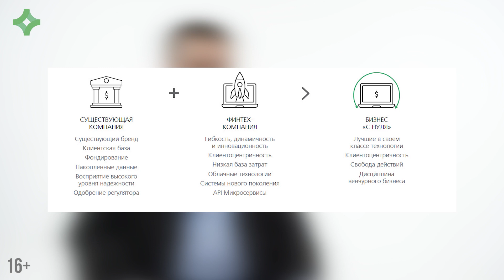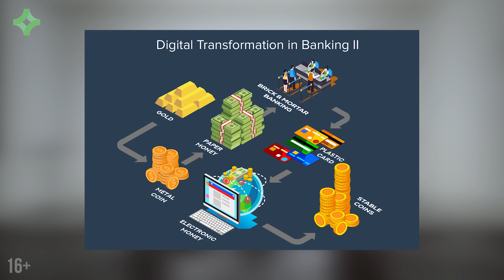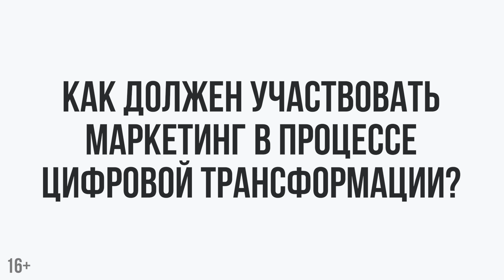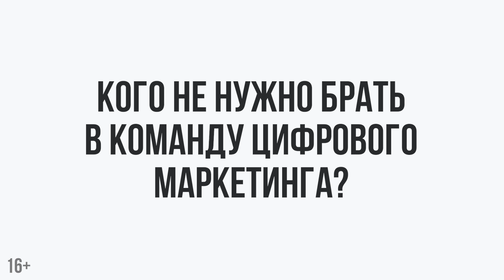Цифровая трансформация банков, как перейти в онлайн? Банк Санкт-Петербург.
Как digital меняет банки,  что такое цифровая трансформация и должен ли банк стать экосистемой – рассказывает Ильяс Тугушев, руководитель проектов по цифровому маркетингу в банке «Санкт-Петербург».

Ваши компетентные и свободные руки в мире Digital. Предостережем о рисках, сделаем качественно свою работу и возьмем ответственность на себя гарантируя результат.